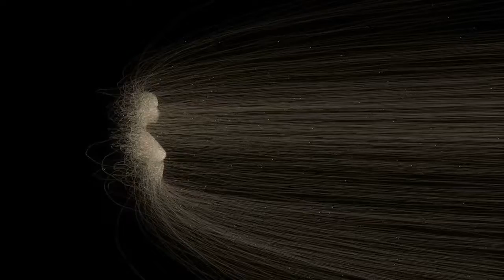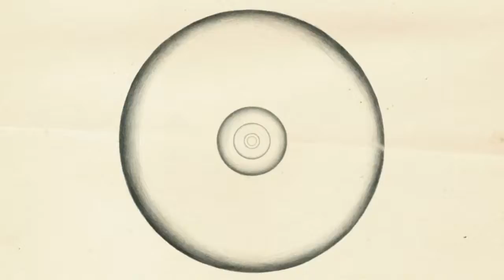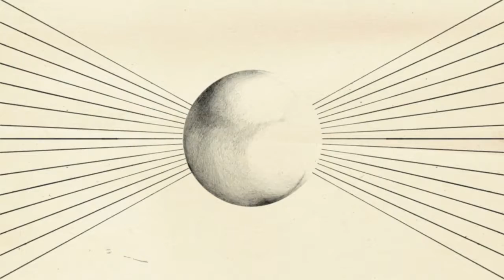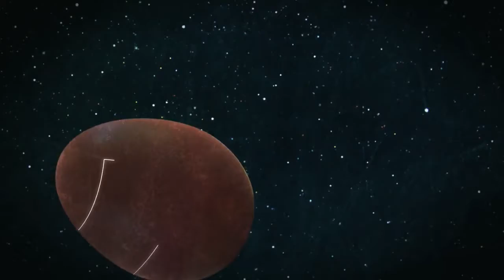Infinite Imaginarium: Beauty and The Artist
Welcome to The Infinite Imaginarium, where we take an audio and visual journey into the concept of beauty as deep true nature and the role of the artist to bring out beauty.

 Because the main thing in the universe is nameless, so i give it the name beauty. Now beauty is beauty, thats all there is too it. If your interested in yourself then your stuck with yourself and stuck with your death, but if you get interested in beauty, then you latched on to something deep inside your soul that grows and grows, like a secret insane thought, until your it.

Beauty is the truest way to the heart of Imaginarium. Get ready to Sing, Dance and Play with Beauty.

" this was a true effort to bend the boundaries of art, to create new permission… permission really for the unthinkable" -Terence Mckenna

Nikki opens up the show with connecting to the artist and the infinite.

Satori speaks on the meaning of the word psychedelics.

Alex Grey talks about becoming an artist.

Terence Mckenna tell us to  bend the boundaries of art.

Which we do with Nikki on the beauty of Art, Kevin's poetic rant on Beauty,  Satori Poetry cleanse,  Nikki on bridging the gap between mind and matter.

Terence tell us "The pursuit of beauty that served me best".

Allen Ginsberg Howls and Sing A Song to round things out for good measure.